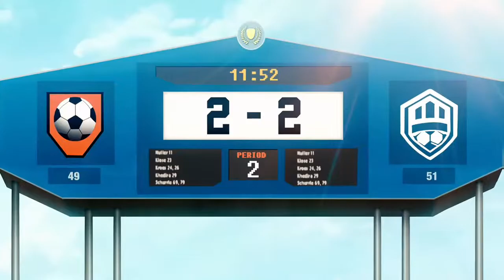Agents of Mayhem Part 6 - Everyone's Here!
Part 6 of Agents of Mayhem from Volition and Deep Silver. Redcard and Scheherazade join the team, completing the roster. We learn a bit more about Daisy and about Steeltoe, our new target at LEGION.